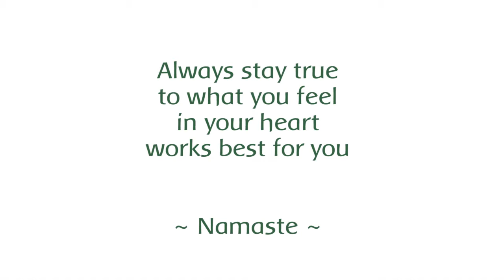Gabe Salomon and Wieteke Koolhof on TIME-management in times of Acceleration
In this video: Gabe Salomon (Musician and new paradigm speaker / interstellar channel and contactee from the US) and Wieteke Koolhof (contact-experiencer, interstellar channel and visual artist from the Netherlands) share their viewpoints on the power of time-management in order to assist us on the path of BEcoming a bigger version of ourselves.

They speak -among others- about: Freelancing versus working a  'regular job' // How to divide our day in such a way that we feel we got the most out of it // What mindset might assists us in keeping our emotional balance when we feel rushed/overworked/ or 'behind' with things // The shift & the experience of time 'speeding up' // How to let 'divine timing' rule your agenda & how to surrender to TRUSTING what is ;) And last but not least they share some personal experiences and some tips on how to handle the 'time-trap' we call 'social media' and how to be use discernment towards other people that feel 'overly-time-consuming'.

This is the second video out of 2, made in January 2017. In first episode they spoke about "the creation power of ART" in which they explore the idea that our natural impulses to create - when followed up - and brought into our physical 'reality', can strongly  expand our awareness of our multi-dimensional nature :)

We share from our hearts and to expand our minds. Take from these video's what resonates with you and just leave the rest behind.

LINKS

More of Gabe's work and his art

More of Wieteke's work and art